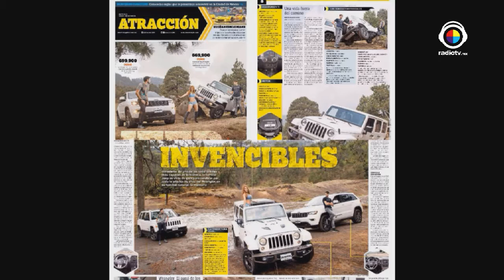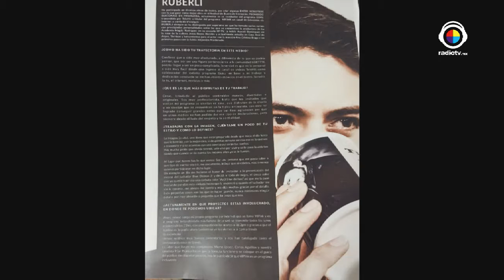VIPink Exclusivas 06 Junio 2016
• Las exclusivas  vienen con todo